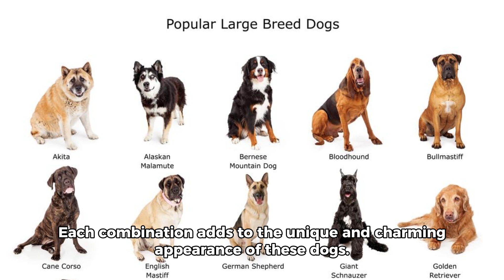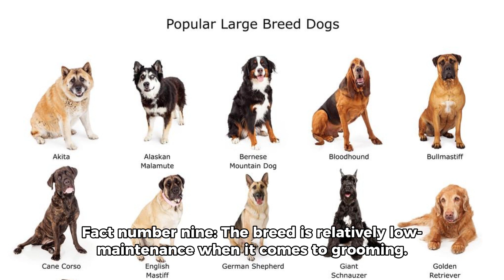10 fascinating facts about American foxhounds